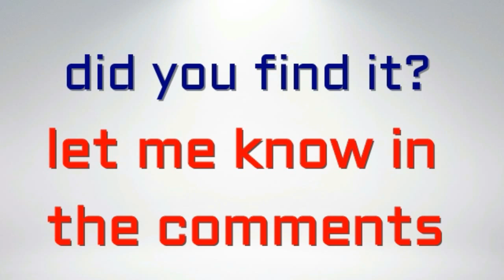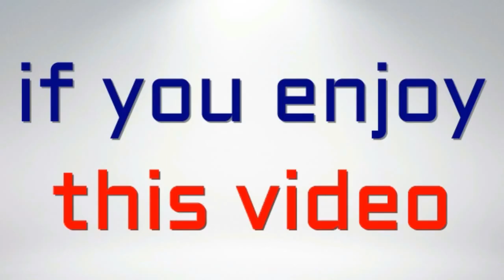Can You Find The Hidden Panda? Part 2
There is a hidden Panda in this picture, think you could find it ?
This video is perfect for people that like to do visual puzzles
great way to keep the eye on point

If you enjoy a good mind-boggling optical illusion photo, then this game is just for you.

It's so well hidden that it leaves people scratching their heads trying to find the Panda.
Only the most observant people notice it immediately.
Take a long look at the image, can you see the hidden Panda?

This is a harder challenge than my other can you find it? Videos so let's see if you can find him in the time given.

Times up! Have you found it yet?
If you are having troubles finding the hidden Panda don't worry, It can be quite tricky

i must admit that most people will fail to find the simple solution.
But once you see it, you will probably wonder why you missed it the first time.

Have you found the Panda? Then drop your answer in the comment box below